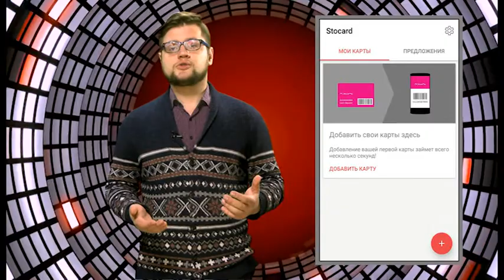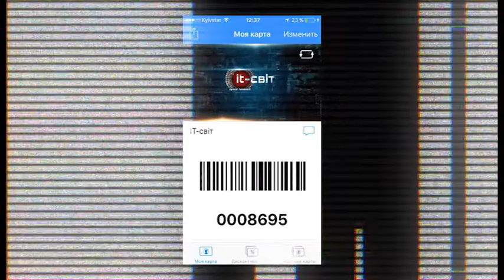Програма ” IT- світ ” . Випуск 16